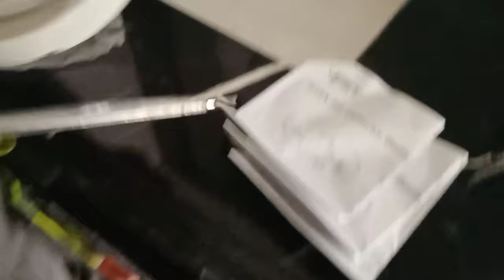Familiarization for the smoke detector